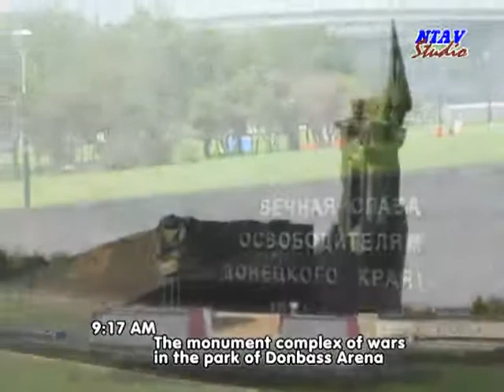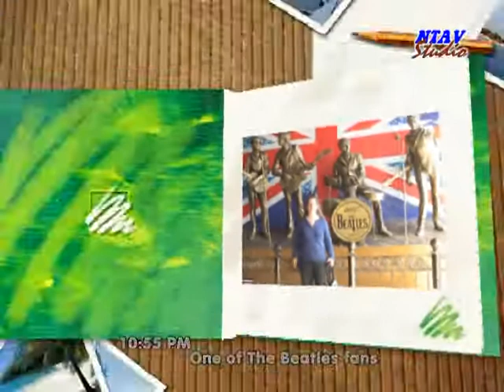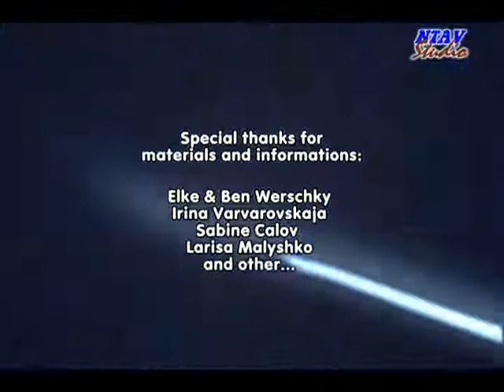Дневник 2010-ПНХ Встречи 10/10